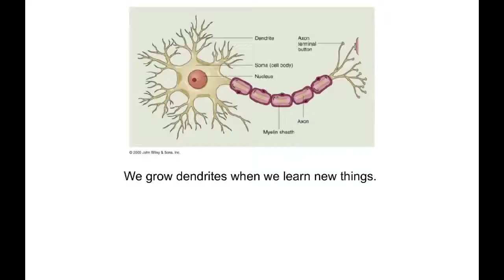The Brain by Thomas